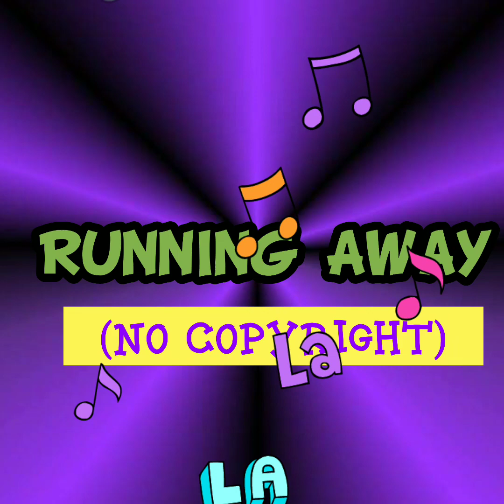RUNNING AWAY(no copyright music)feel free to use as vlog background,💜❤😍